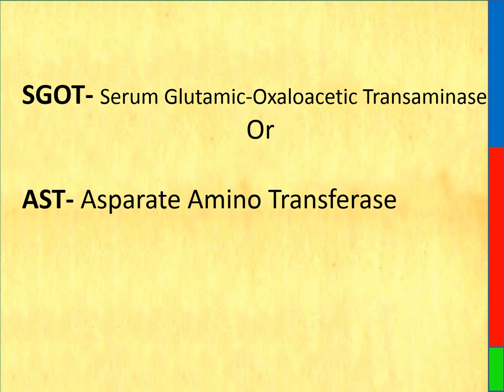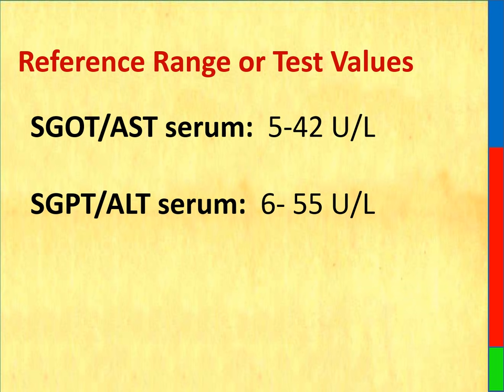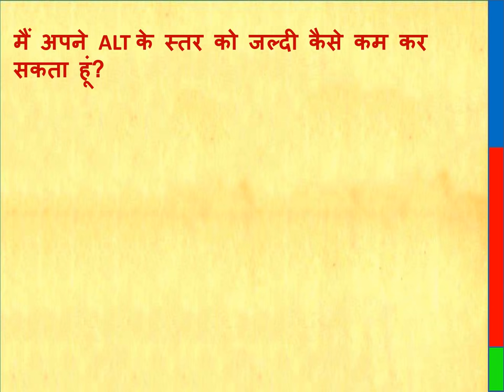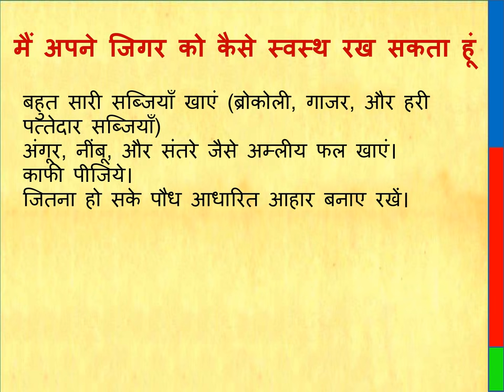SGOT test in hindi | SGPT | ALT , AST | क्यों किया जाता है | Danger level | Normal Value & Ratio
SGOT test in hindi | SGPT test in hindi | ALT , AST | क्यों किया जाता है, नार्मल वैल्यू
The SGOT (AST) test is a blood test. It helps to determine how well the liver is functioning by measuring levels of aspartate aminotransferase in the blood. Too much of this enzyme can indicate a problem, such as liver damage. ... This enzyme is also called serum glutamic-oxaloacetic transaminase (SGOT).
SGPT (ALT) test measures an enzyme called alanine transaminase (ALT). Enzymes are chemicals that help the cells of your body work. ALT is an enzyme made in the liver. It is released into the blood when tissues are damaged. This enzyme is also called serum glutamic-pyruvic transaminase, or SGPT.
normal range of values for AST (SGOT) is about 5 to 40 units per liter of serum (the liquid part of the blood). The normal range of values for ALT (SGPT) is about 7 to 56 units per liter of serum.
In case of high SGPT , one should Avoid the following foods
1. Alcohol..
2. Added sugar
3. Fried & Oily foods
4. High Salt
5. White bread, rice,
6. Red meat.
Eealy Signs and symptoms of liver disease are as follows
• Skin and eyes that appear yellowish (jaundice)
• Abdominal pain and swelling.
• Swelling in the legs and ankles.
• Itchy skin.
• Dark color urine
• Pale stool color, or bloody or tar-colored stool.
• Chronic tiredness and fatigue.

AST is also called SGOT (serum glutamic-oxaloacetic transaminase). ... When your liver is damaged, it puts more AST into your blood, and your levels rise. A high AST level is a sign of liver damage, but it can also mean you have damage to another organ that makes it, like your heart or kidneys
When the liver is damaged or ill, SGOT can leak from the liver into the bloodstream. When this happens, levels in the blood will be higher than normal. ... If both levels are high, it indicates a problem with a person's liver. If only SGOT levels are high, this may indicate a problem with another organ or system.
AST (SGOT) and ALT (SGPT) are reasonably sensitive indicators of liver damage or injury from different types of diseases or conditions, and collectively they are termed liver tests or liver blood tests. ... They may mean liver problems or they may not. For example, elevations of these enzymes can occur with muscle damage.

This will answer your queries like
danger level of sgpt and sgot,
sgpt and sgot levels in jaundice,
sgpt level chart,
sgot normal range,
sgot test,
sgot full form,
sgot sgpt ratio,
how to lower sgot and sgpt levels naturally,

What does high SGOT and SGPT mean?
What does high SGOT mean?
What happens if SGPT is high?
What happens when SGOT is high?
How can I reduce my fatty liver?
How can I lower my ALT levels quickly?
How can I improve my liver health?
What foods to avoid if you have high liver enzymes?

Thanks & Regards
Healths Rainbow